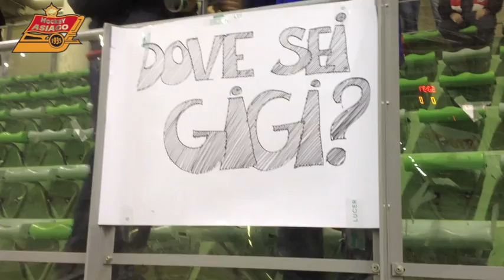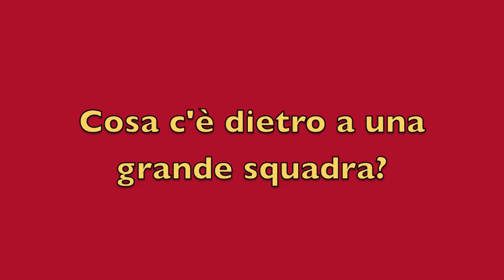Asiago Hockey 1935 - GRANDE SQUADRA = GRANDI TIFOSI